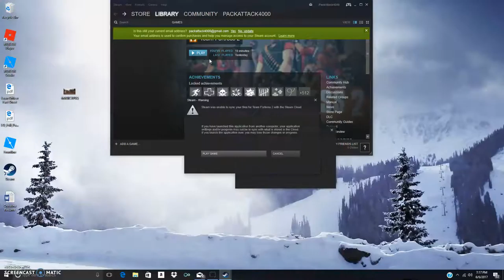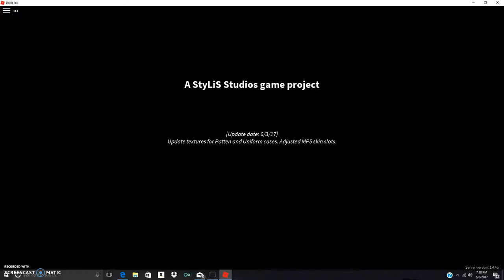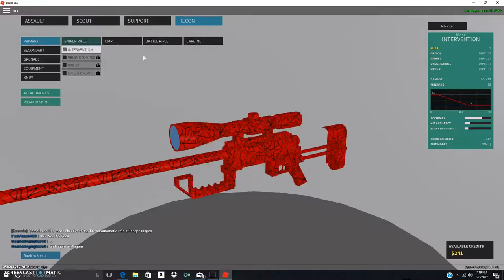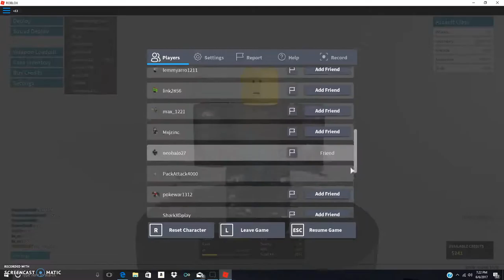Roblox PF Gameplay